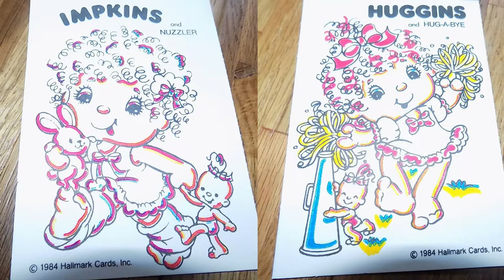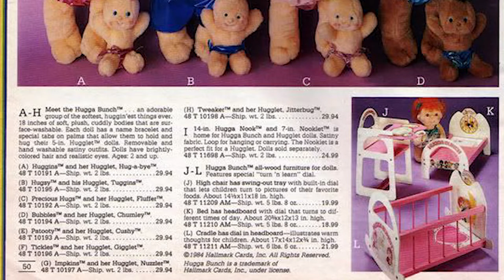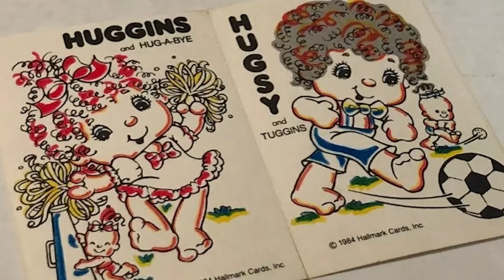Sharing a Hug with Hugga Bunch Dolls!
We shot this video forever ago, hence the summer outfit, pink hair and bangs. I miss my bangs! Just waiting for the plague to be over so I can feel confident I'll be getting a good haircut, then they're coming back. Now, onto the video... Remember Hugga Bunch? Here's a quick look back at a line you may have forgotten about! Do you have fond memories of this plush line?